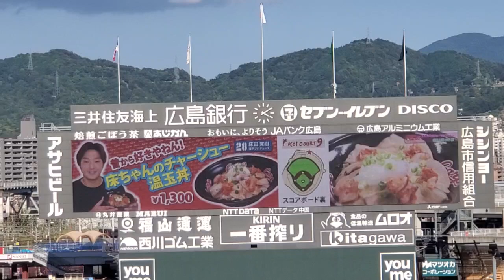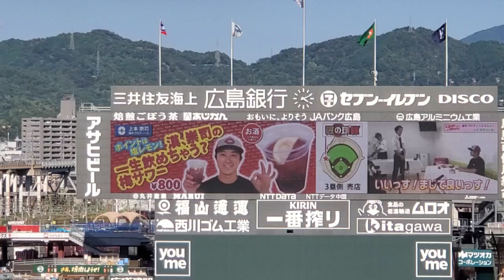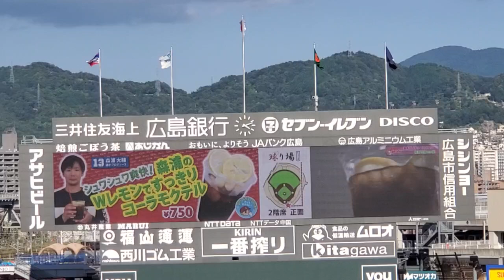20240901 第5弾！広島東洋カープ選手プロデュースグルメ2024の紹介 試合前@MAZDA Zoom-Zoom ｽﾀｼﾞｱﾑ広島･ﾋﾞｼﾞﾀｰﾊﾟﾌｫｰﾏﾝｽ